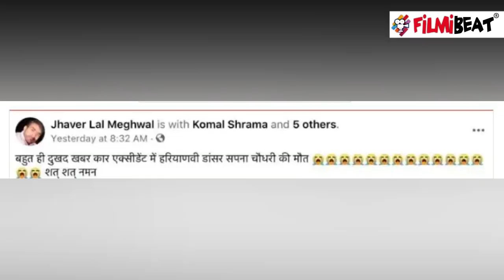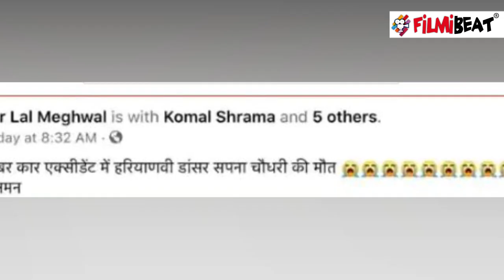Sapna Choudhary की car accident में हुई मौत, जानिए सच्चाई | FilmiBeat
Sapna Choudhary dies in car accident. Watch the video to know truth.